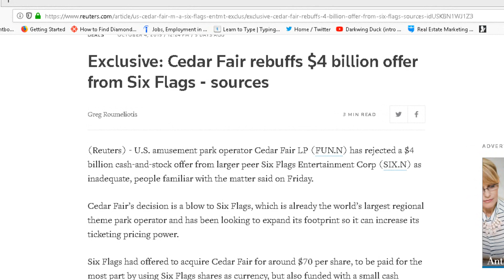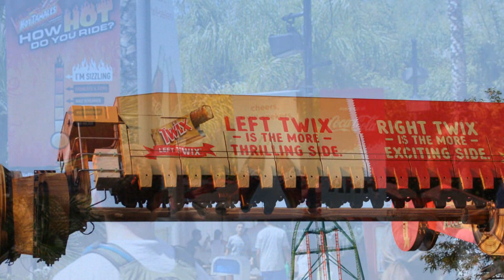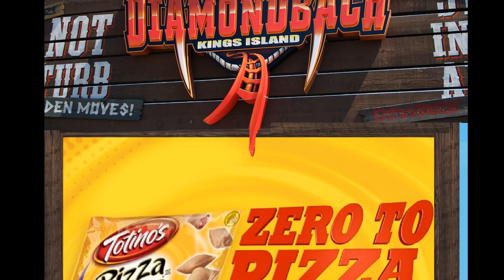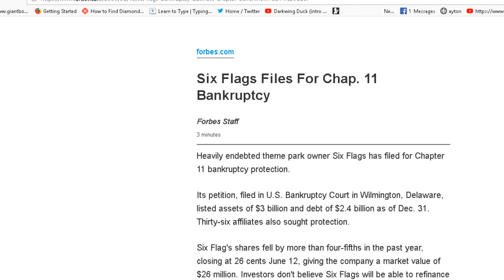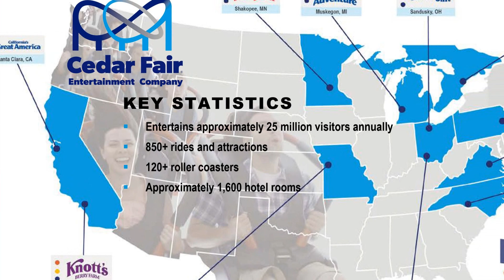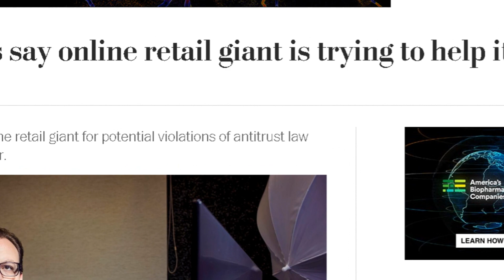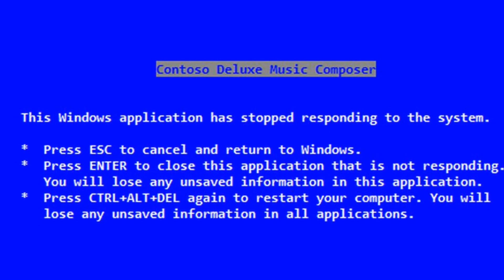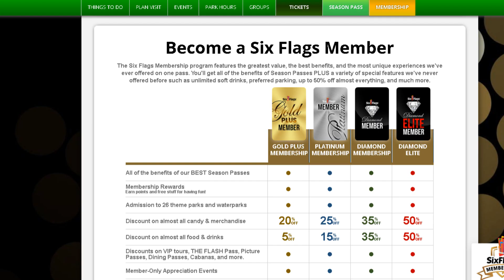Why it's good Six Flags didn't buy Cedar Fair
It's been a week since Six Flags offered to buyout Cedar Fair Entertainment. A couple of days later it turned out that Cedar Fair wasn't interested in merging with Six Flags. While many fans are happy about this, there are some that are disappointed. In this video we'll talk about some of the reasons why we should be celebrating.